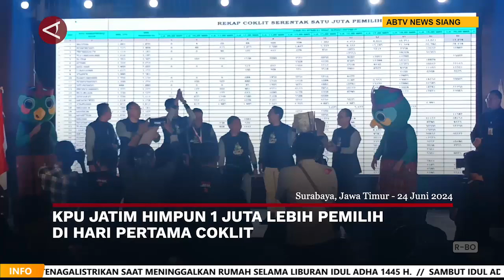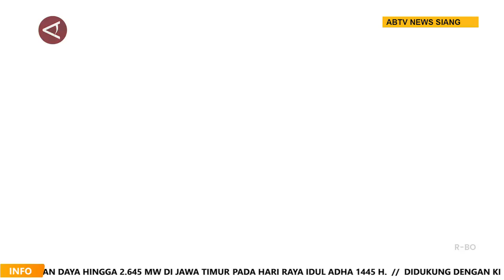KPU Jatim Himpun 1 Juta Lebih Pemilih di Hari Pertama Coklit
ANTARANEWS - Komisi Pemilihan Umum Jawa Timur (KPU Jatim) menargetkan para petugas pemutakhiran data pemilih (Pantarlih) untuk menghimpun minimal 1 juta pemilih per hari dalam melaksanakan kegiatan pencocokan dan penelitian (coklit) di wilayah provinsi setempat. Kegiatan coklit berlangsung 24 Juni - 24 Juli 2024 sebagai salah satu tahapan Pemilihan Kepala Daerah (Pilkada) Jatim yang dijadwalkan pada 27 November mendatang.